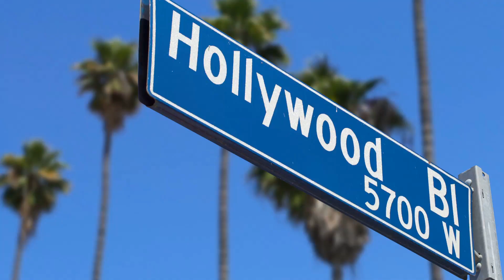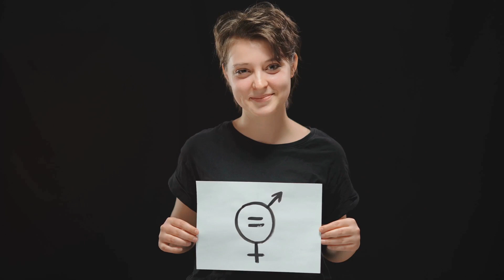The Dark History of Hollywood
Journey through 'The Dark History of Hollywood' to uncover the hidden stories and secrets behind the glamour of the movie industry, exploring the struggles, scandals, and unseen aspects of Tinseltown that contrast sharply with its glitzy public persona, and how these darker elements have influenced the film world.